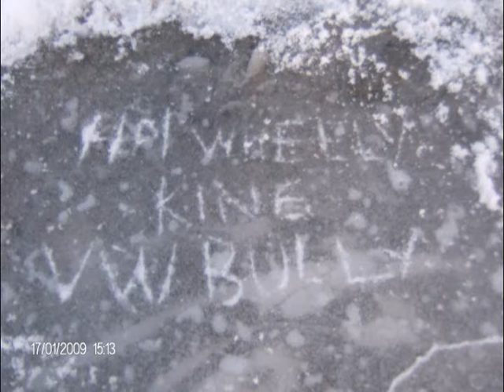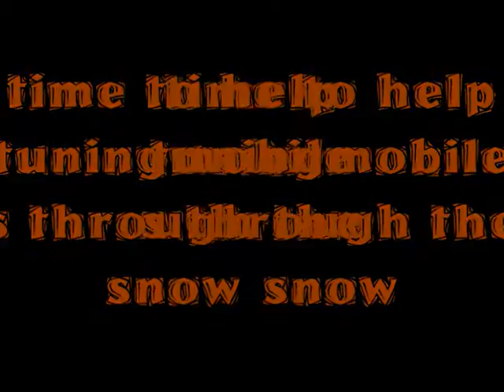Wheely King and Mayesto bully having fun in snow